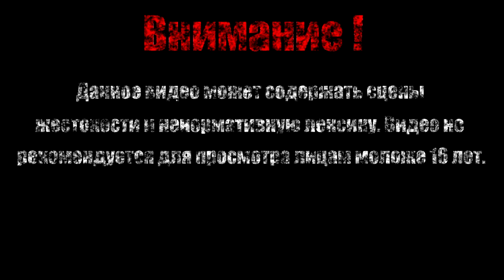Секретный рецепт【Cat Quest】#5